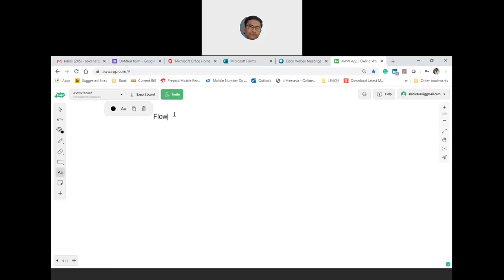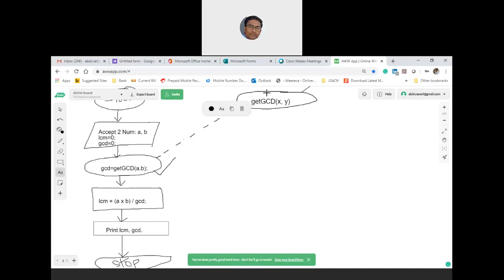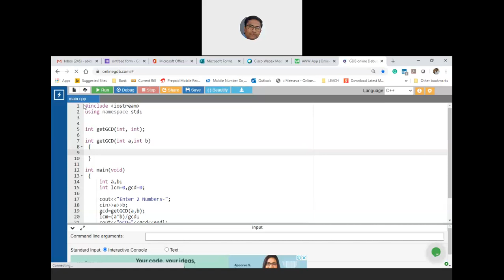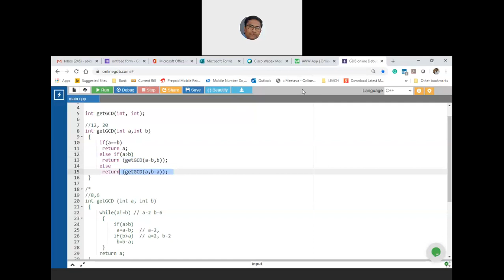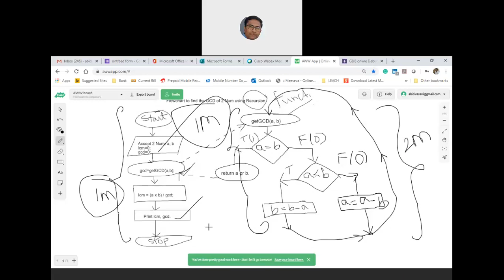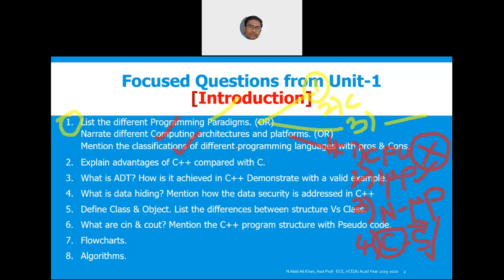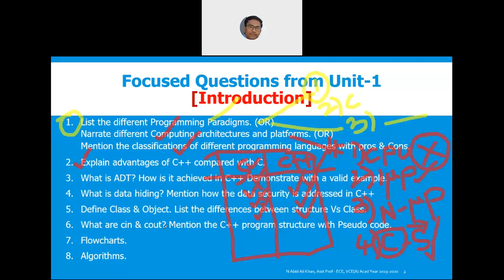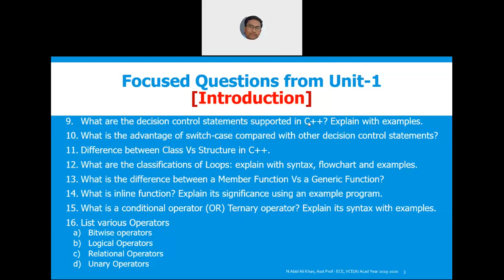CPP ECE (C) Revision & Doubts Class#01 On 11_06_2020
Review of C++ fundamentals: Programming Methods, Functions Vs Member Functions, Conditional & Looping constructs